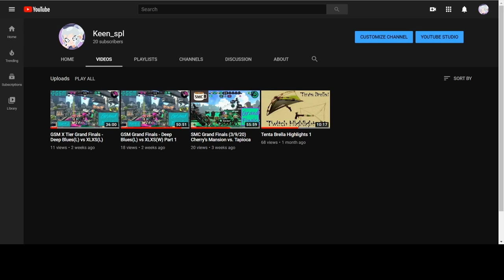Going 10/10 in SZ Placements with Brella!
Good morning! This is one of my first bigger attempts at learning to edit and I'm think it came out pretty well.